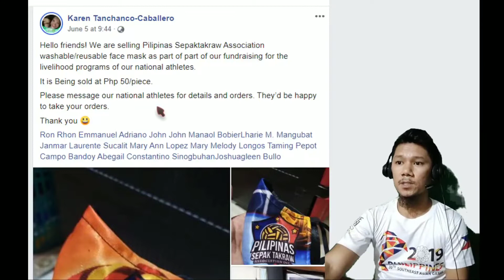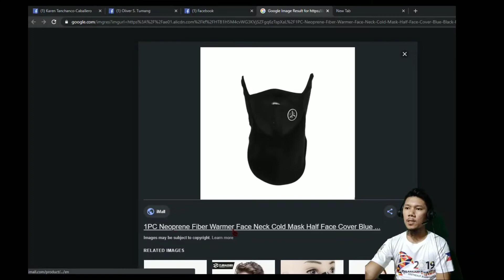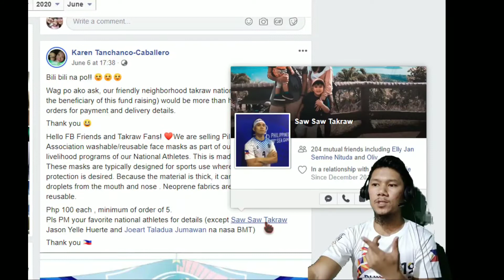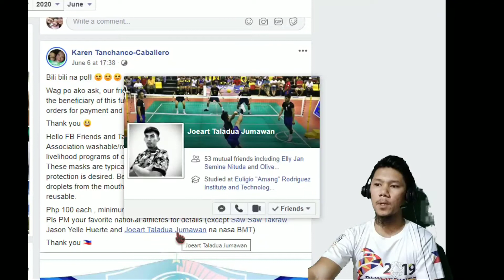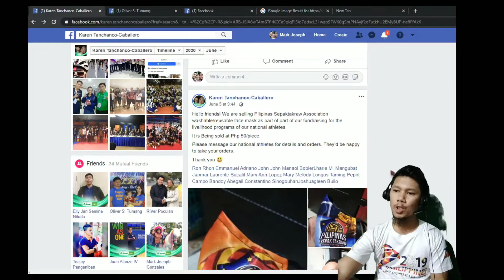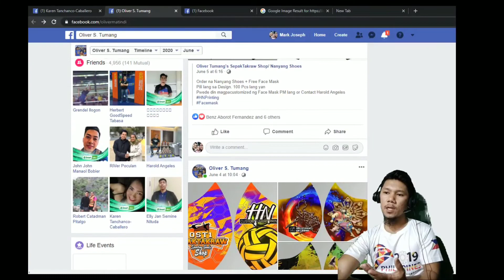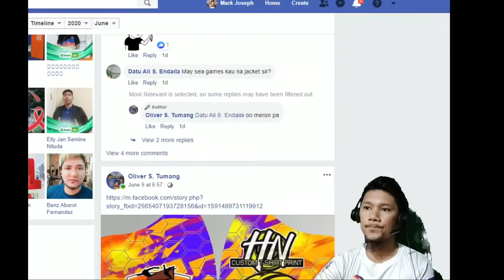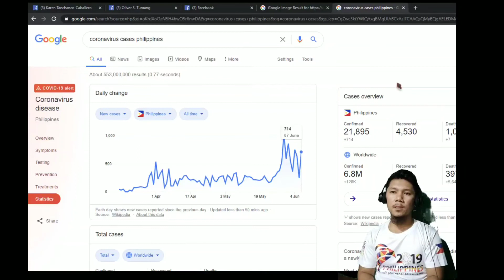Sepak Takraw - Face Mask Philippines ! Washable/Reusable ! Superb Design !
Face Mask Tatak SepakTakraw Pilipinas ! To all Sepak Takraw Players or kahit hindi ka Sepak Player pwedeng pwede ka mag suot ng Ganitong Facemask. High Quality yung Tela at low Price.
Pangmatagalang Gamit ! Astig pa mga Design !
In this Covid-Crisis , Very imprtant to wear Face Mask mga ka Sepak.
This is made of Neoprene Fiber.
These masks are typically designed for sports use where wind and thermal protection is desired. Because the material is thick, it can prevent the spread of droplets from the mouth and nose . Neoprene fabrics are washable and reusable.
Please contact lang yung mga idol nating Philippine Team Sepaktakraw Member for orders.

Yes to Sports ! No to Drugs ! Support Sepak Takraw Sport !